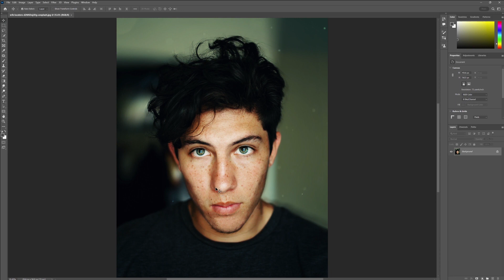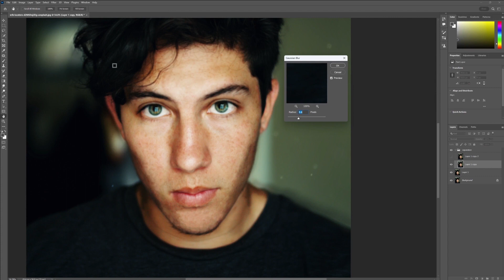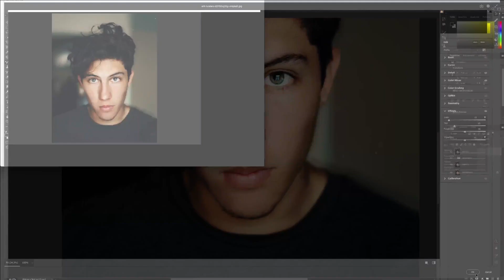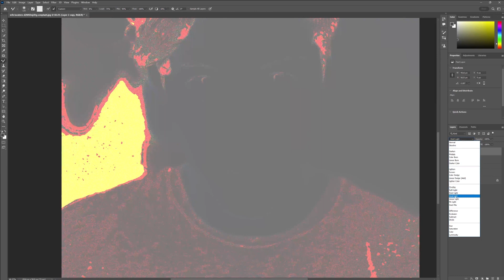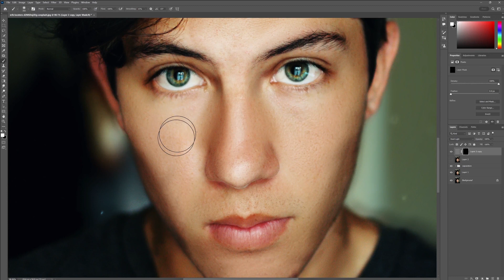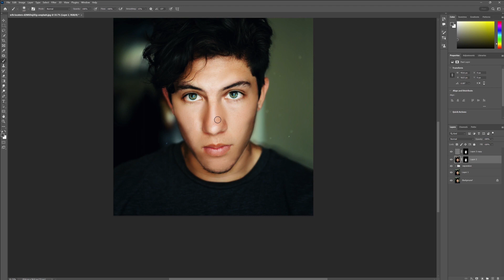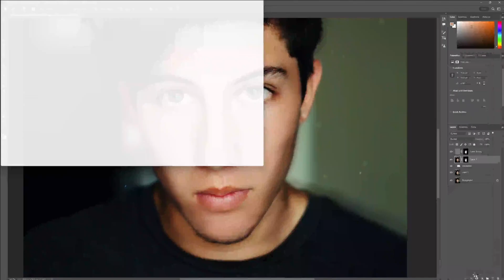Pro Retouching For Beginner | Photoshop